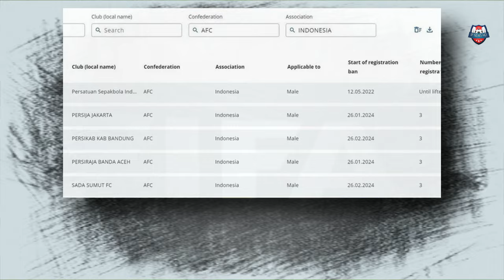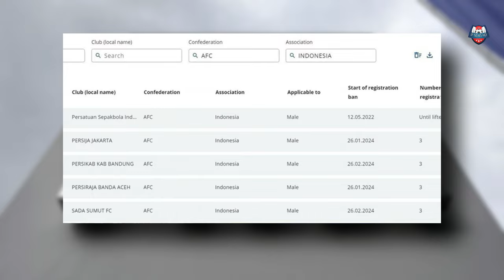🚨BREAKING NEWS! PERSIJA RESMI DI BANNED FIFA🔥Yandi Sofyan Gabung Ke Persib!?😱2 Pemain Cedera Lagi!